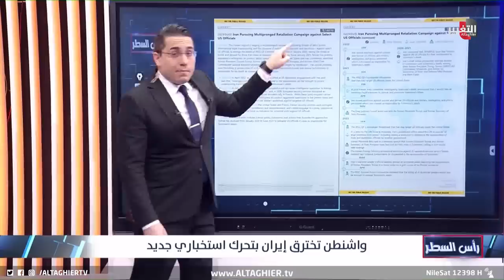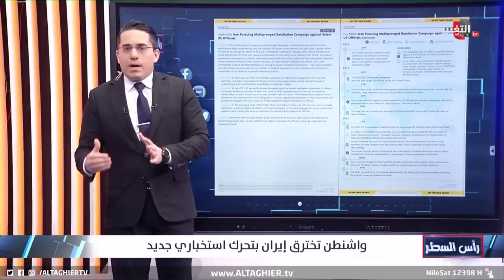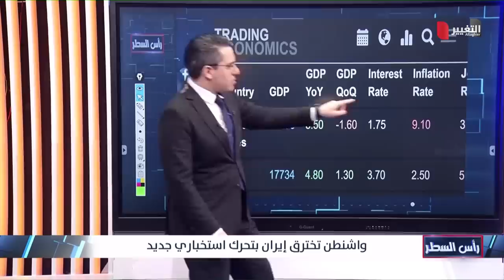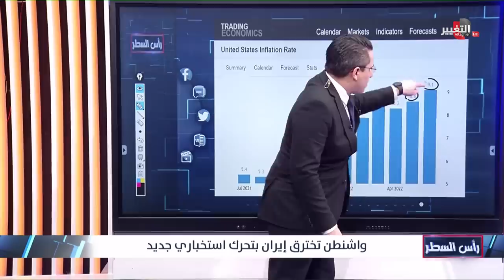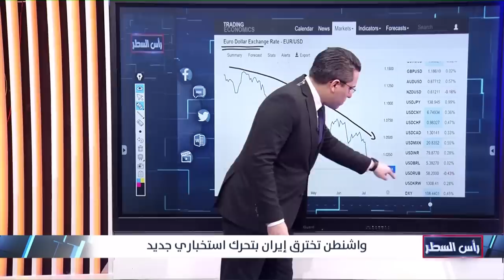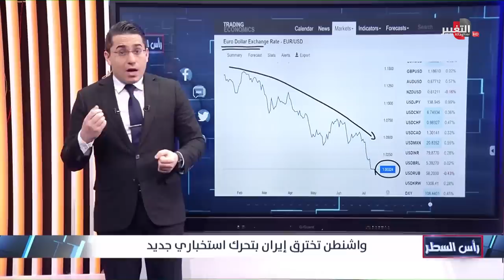بايدن يسرب تقرير استخباري خطير عن سليماني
موقع قناة التغيير الفضائية الالكتروني